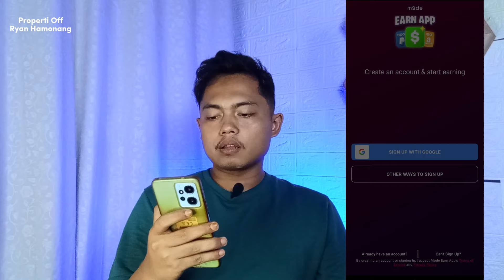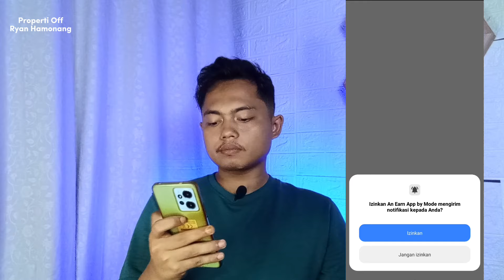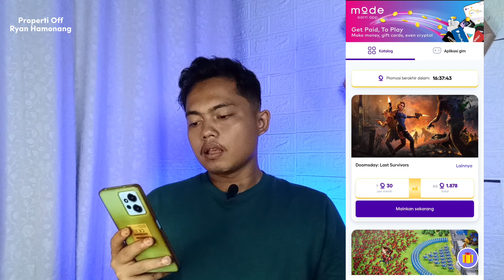DAPAT RATUSAN RIBU SEHARI‼️APLIKASI PENGHASIL SALDO DANA TERBARU 2024-25